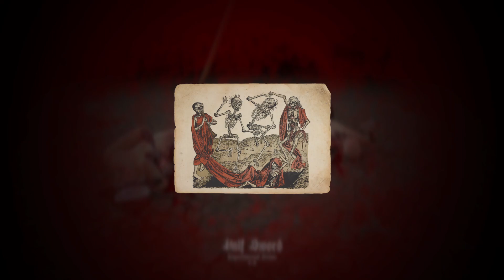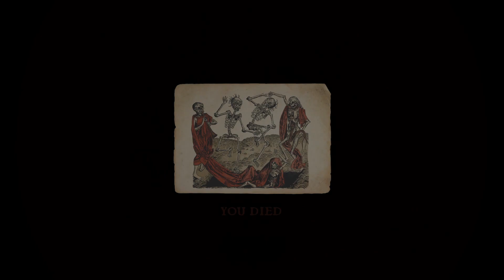MOST BRUTAL GAME EVER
someone check on the devs